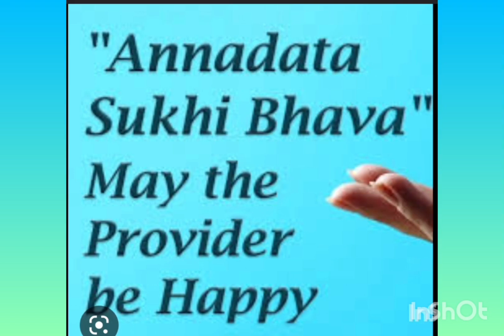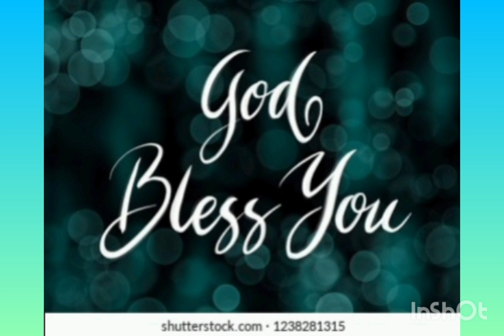ANNADHANAM PHOTOS (BREAKFAST)OF SRI K.GOPALA KRISHNA GARU AND SMT PUSHPA GARU